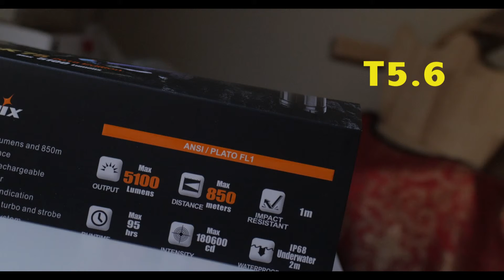XXX_35OPF_XXX